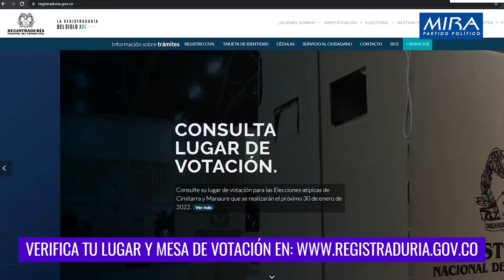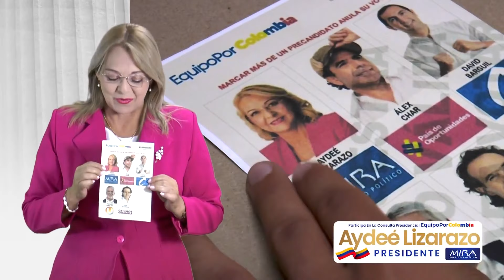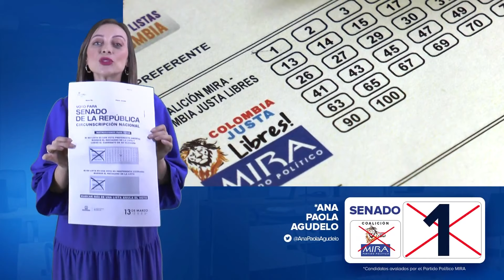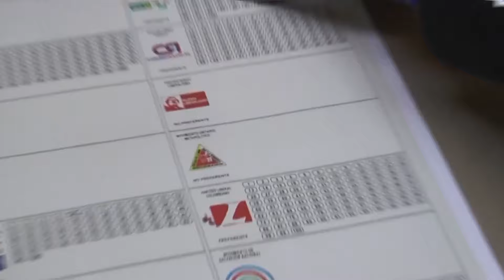¿Cómo votar en TOLIMA este 13 de marzo? - Senado, Cámara y Consulta Presidencial (1)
Pedagogía Congreso 2022 para el Departamento de Tolima